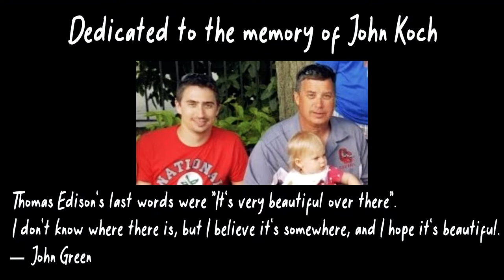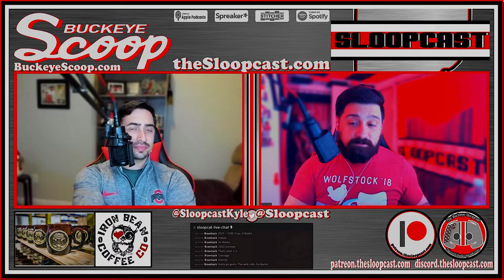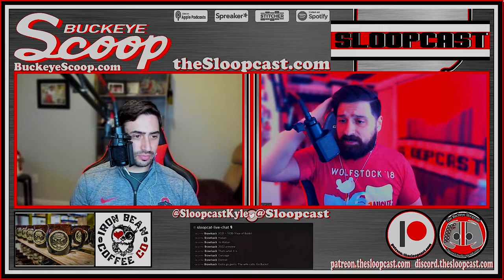S07E64 - Know Your Enemy: Utah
In today’s episode, Kyle and Jared talk about the opt-out players and why the Rose Bowl does and doesn’t matter. Can Ohio State still pull out a win? How good is this Utah team?

Dedicated to the memory of John Koch
“Thomas Edison's last words were "It's very beautiful over there".
 I don't know where there is, but I believe it's somewhere, and I hope it's beautiful.”
― John Green